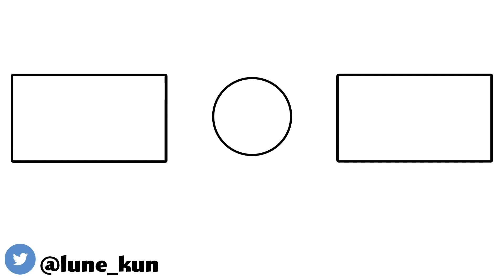Last Night [Danganronpa Comic Dub]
What do you mean you got the wrong room!?

Thank you to Claire for voicing Kirigiri!

Voices:
Makoto: Lune

- Danganronpa v3 OST: Beautiful Lie
- Doki Doki Literature Club OST: Poem Panic!